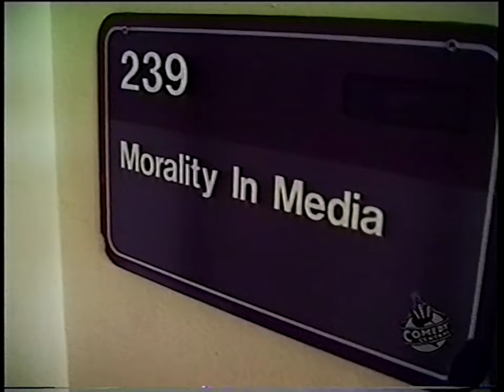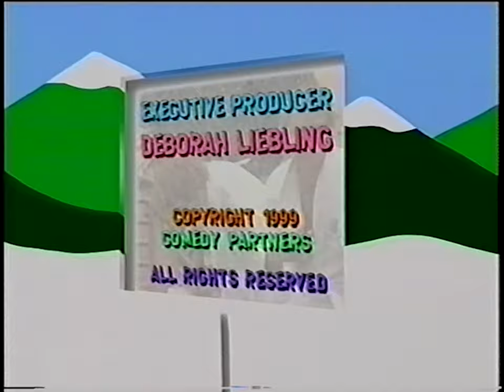Canned Ham Presents - South Park: Bigger, Longer & Uncut [HQ]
Just in time for the film's 25th anniversary, here's a rare, behind-the scenes look at the movie that could beat out The Matrix, Wild Wild West and Star Wars! ...Okay, well it didn't come close to reaching the same level of ticket sales as those three, but it did earn Trey Parker an Oscar nomination.

This has footage from the inside of Comedy Central HQ and the South Park animation studio from way, way back in the day and footage of the creators in a hot tub reused from a British documentary. Original program on the tape lacked any commercials so I just neatly cleaned the remains up. Beautifully re-encoded in a Panasonic VCR so I'll never have to digitize this ever again.